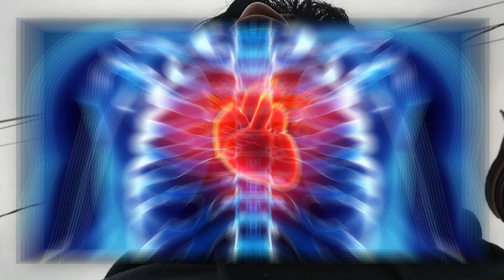CHEST AND SHOULDERS THE BEST DAY - Twenty Seven Day of Lean Bulking #27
This video is my twenty seven day of leaning bulking and today is chest and shoulder day

Timestamps:
(00:00) HEADING TO THE GYM
(00:49) GYM MOMENT
(00:52) GETTING CHEST GAINZ
(02:58) GETTING SHOULDER GAINZ
(05:24) MY THOUGHTS OF TODAY'S WORKOUT